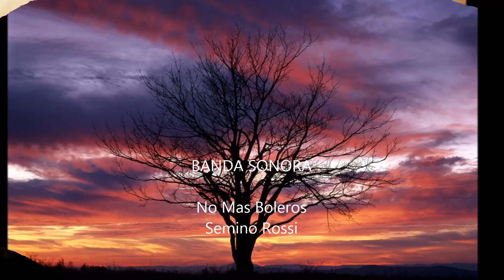No mas boleros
NO MÁS BOLEROS
Paco Canosa 2014